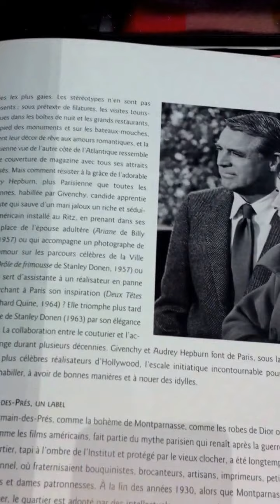La Parisienne dans l'art Sabine Denuelle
La Parisienne dans l'art
Sabine Denuelle / Vidéo Marco de Rivera

À la fin du XIXe siècle, la Parisienne fascine le monde entier : emblème de la séduction, on vante ses robes, sa coiffure, son allure, son esprit, et même ses défauts deviennent des qualités. Mais elle n'est pas née en un jour, car il ne suffit pas d'habiter Paris pour être et se sentir parisienne ; il faut incarner un style, posséder ce je ne sais quoi qui parle à l'imagination et que les autres reconnaissent sans toutefois pouvoir le définir. La Parisienne brille : c'est le regard de l'autre qui la fait exister et la meilleure preuve de cette existence est qu'on ne cesse de vouloir la copier.